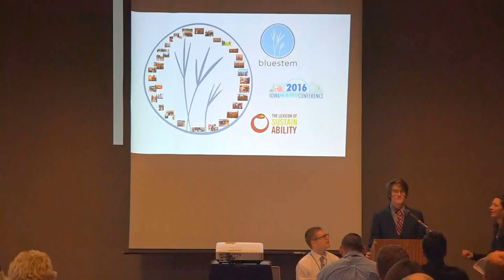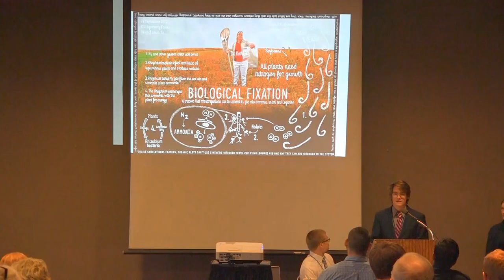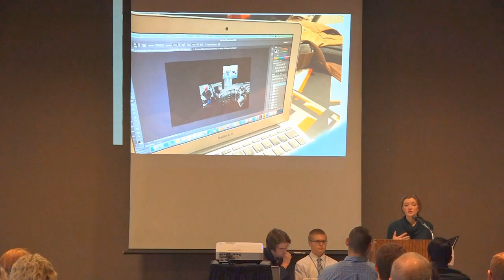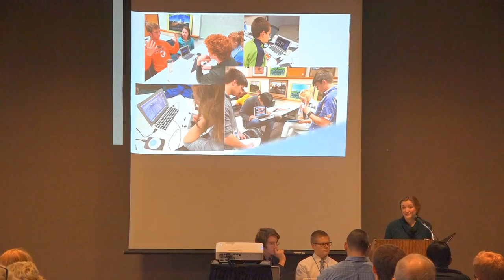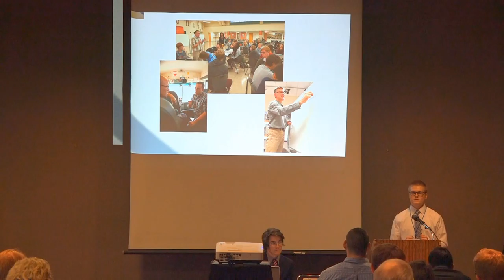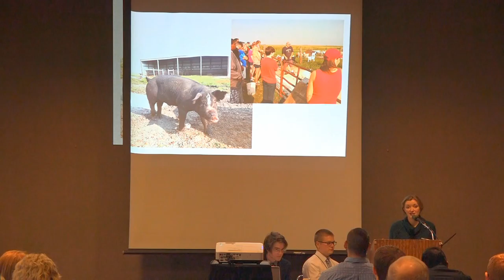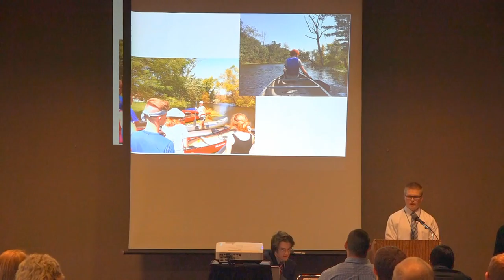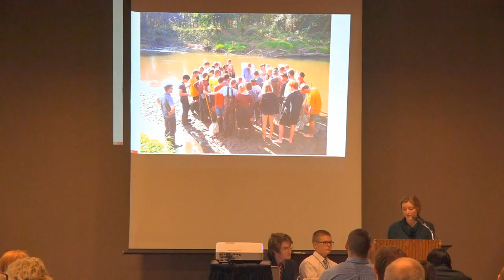Water in Iowa: Voicing the lexicon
Students from the Bluestem Institute at Ames High School share insights gained from their journey across Iowa examining water quality issues in collaboration with Project Localize, an educational
program that helps classrooms identify and promote sustainable economic, cultural and social progress in their communities. As part of the project, students created unique posters shining light
on terms related to water quality. Following the presentation, the students will be available during the conference break to answer questions about their posters, which will be on display in the second floor lobby area. Mike Todd, Biology, Ames High School; Chad Zmolek, Sociology, Ames High School; Joe Brekke, English,
Ames High School, Ames, Iowa.